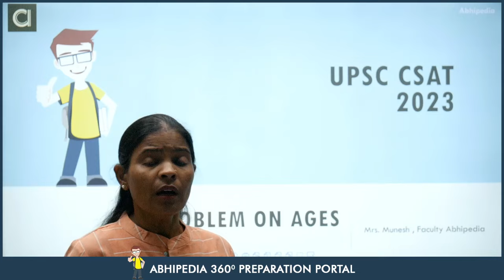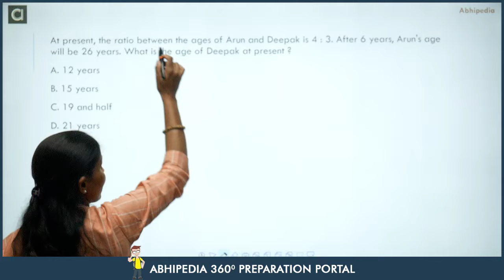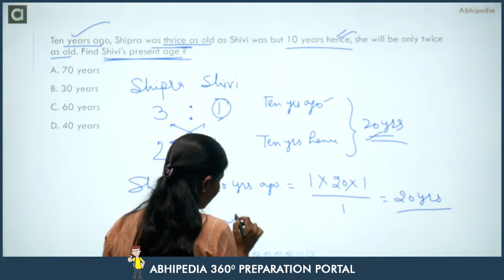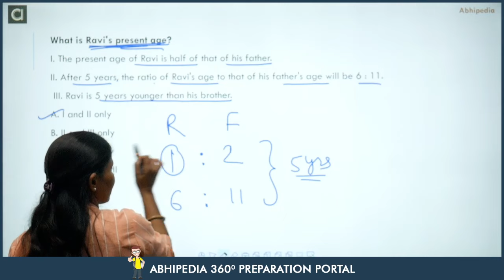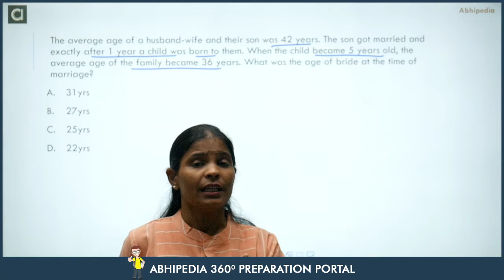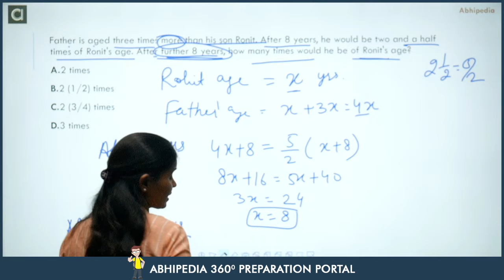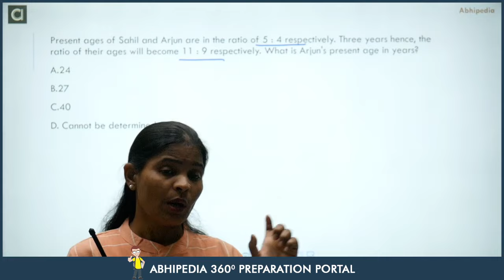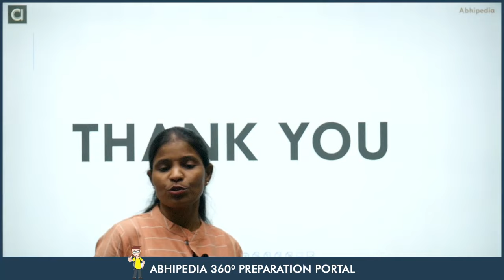UPSC CSE CSAT 2023 | Most Important Questions | Problem on Ages I Munesh Maa'm